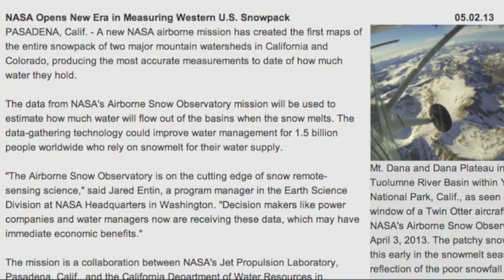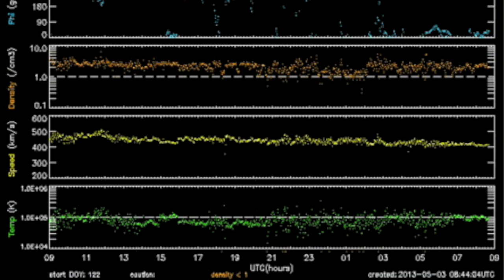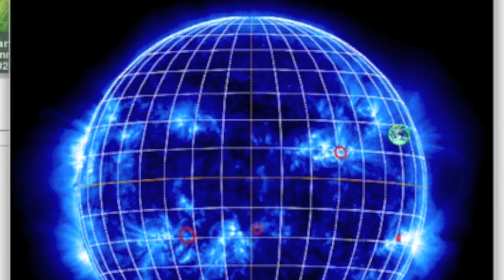4MIN News May 3, 2013: Saturn, GOES-R, Spaceweather